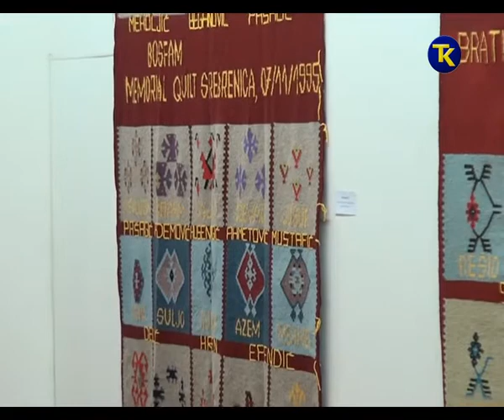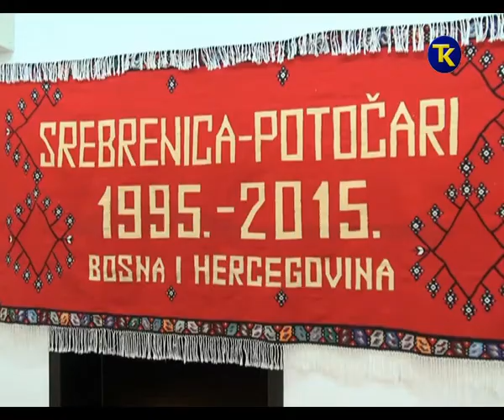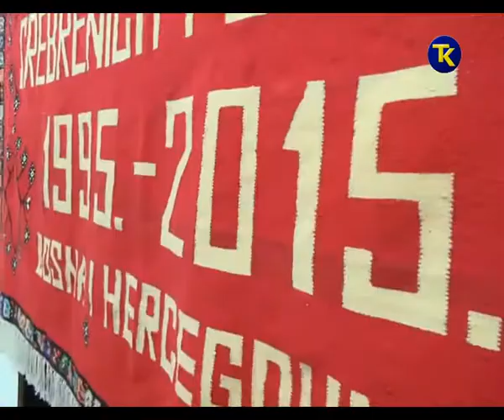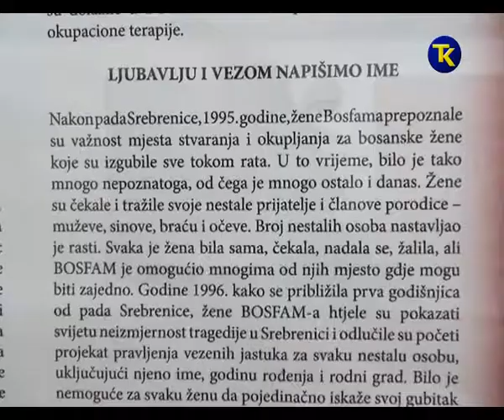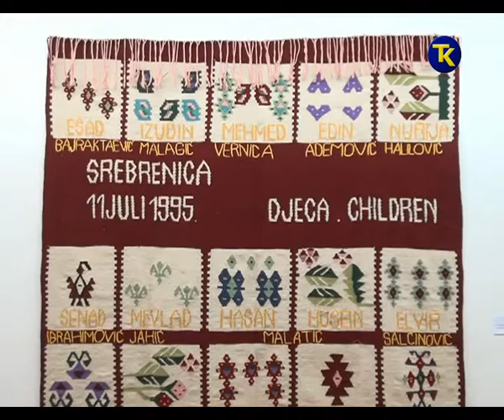IZLOZBA CILIMI SJECANJA 11 07 2017